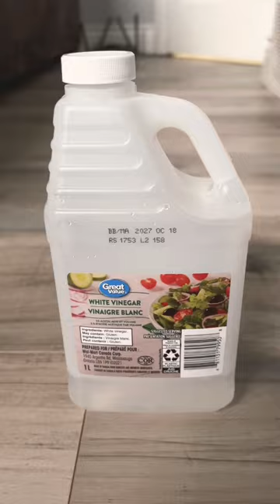Cleaning Motivation - Let’s Play a Game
My name is Snowenne and I create fun, motivating cleaning videos!

So today I wanted to do something different and play a game.  This video shows some of the common floor cleaners people use on their ceramic floors.  Only one of the products is actually the correct and safe way.  Do you know which one it is?  Not only will I reveal the answer but I will show you how to properly clean your ceramic floors.

I post fun cleaning videos as well as educational videos.